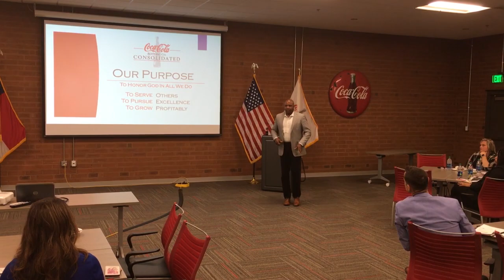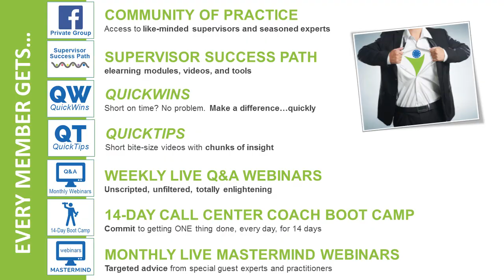5 Teams Coca-Cola Created That Blows the Top Off Employee Engagement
Jim Rembach with Fast Leader Show and Call Center Coach interviews Joachim “Joe” Rogers, the senior director of customer care for Coca-Cola Consolidated in Charlotte North Carolina.